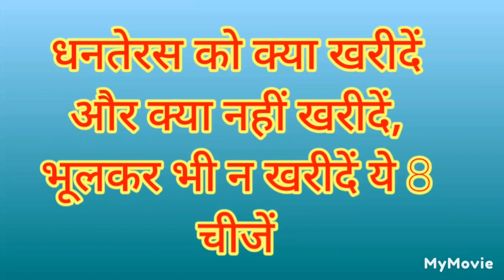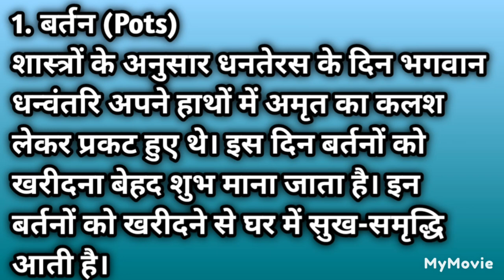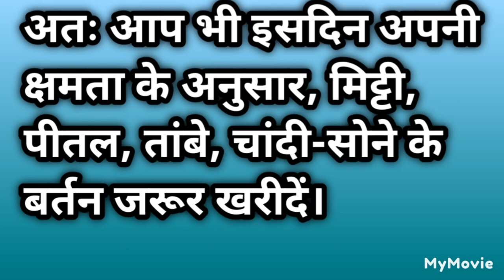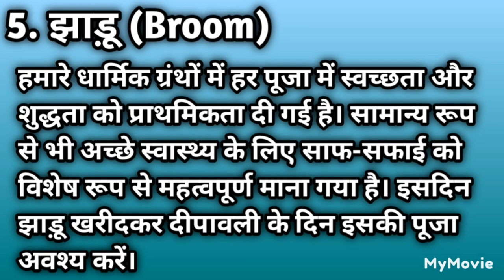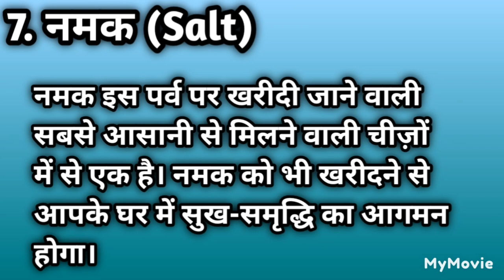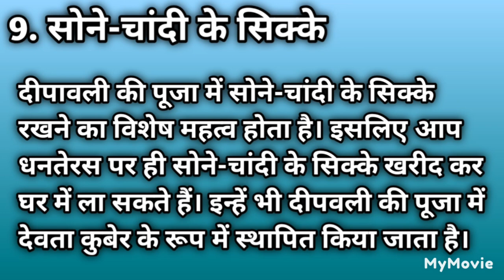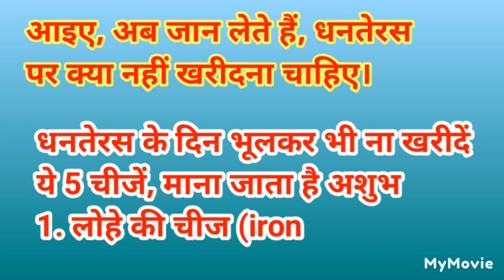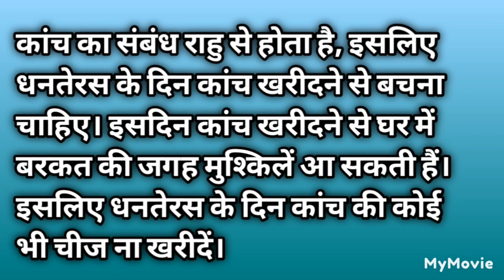जाने धनतेरस पर क्या खरीदना चाहिए। क्या नहीं । ये चीजें भूल कर भी नहीं खरीदनी चाहिए घर में लाएंगे,,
जाने धनतेरस पर क्या खरीदना चाहिए क्या नहीं ये चीजें भूल कर भी नहीं खरीदनी चाहिए घर में लाएंगी गरीबी। Diwali Dhanteras par kya kharidna Shubh hoga#kya nahin kharidna chahie#Mahalaxmi Ho jaenge naraj#jhadu kharidna Shubh hoga#Mahalaxmi ko prasann karne ke liye kya kharida jaaye kharidna chahie#Mahalaxmi ki vastu tips#india tips

vastu tips.

धनतेरस और दिवाली की सभी मेरे प्यारे भाई बहनों के लिए हार्दिक शुभकामनाएं रोशनी के पर्व को धूमधाम से मनाऐ जलाएं दिऐ रहे ध्यान इतना धरा पर कहीं भी अंधेरा रहना जाएं